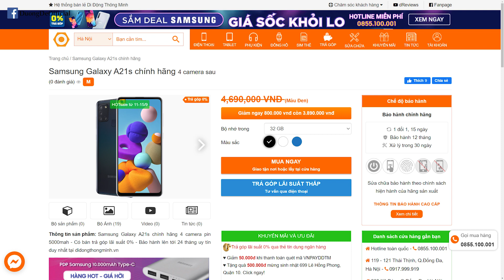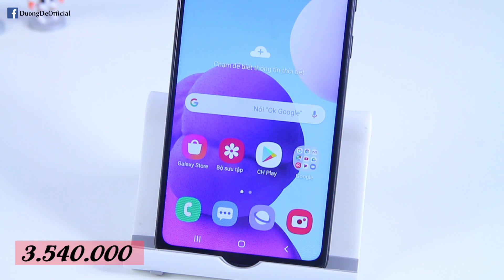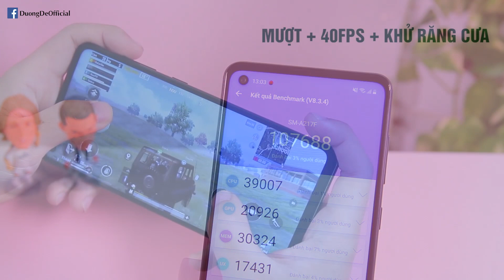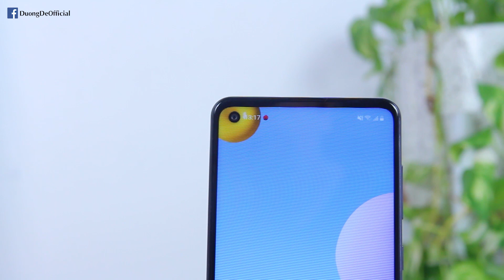Samsung tiếp tục xuống nước, chỉ 3,5 triệu có Pin 5000, 4 camera sau